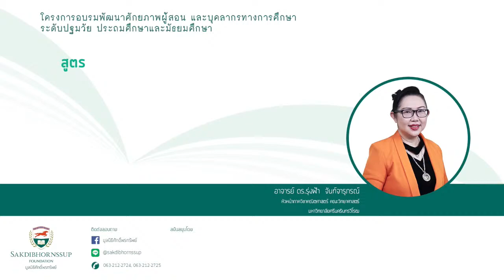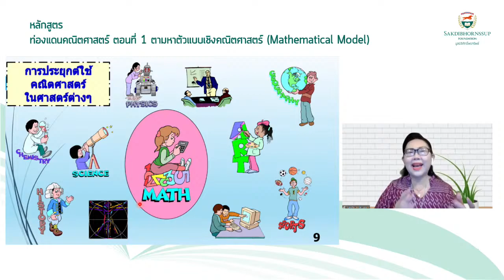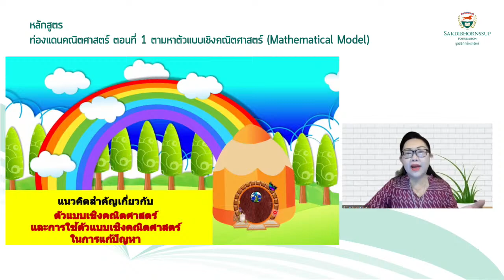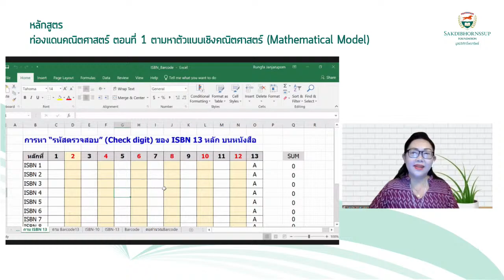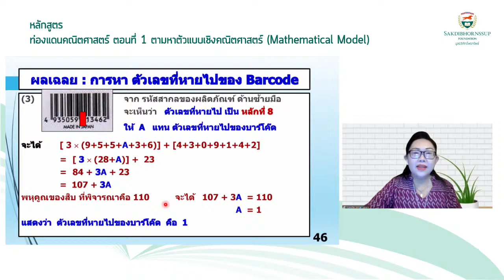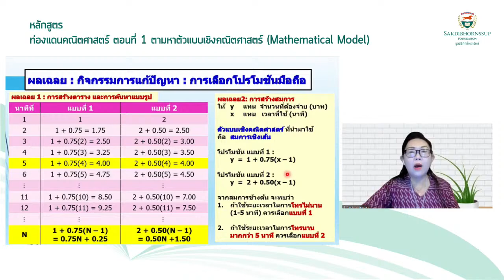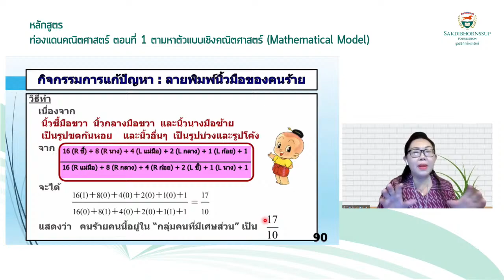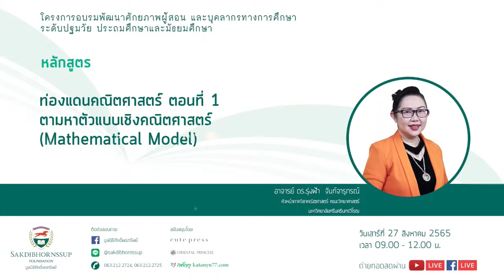หลักสูตร ท่องแดนคณิตศาสตร์ ตอนที่ 1 ตามหาตัวแบบเชิงคณิตศาสตร์ (Mathematical Model)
โครงการอบรมพัฒนาศักยภาพครูผู้สอนและบุคลากรทางการศึกษาระดับปฐมวัย ประถมศึกษาและมัธยมศึกษา

อาจารย์ ดร.รุ่งฟ้า  จันท์จารุภรณ์
หัวหน้าภาควิชาคณิตศาสตร์ คณะวิทยาศาสตร์ มหาวิทยาลัยศรีนครินทรวิโรฒ

Live วันเสาร์ที่  27 สิงหาคม 2565

ณ อาคารมูลนิธิศักดิ์พรทรัพย์

ร่วมเป็นส่วนหนึ่งในการพัฒนาการศึกษาไทย